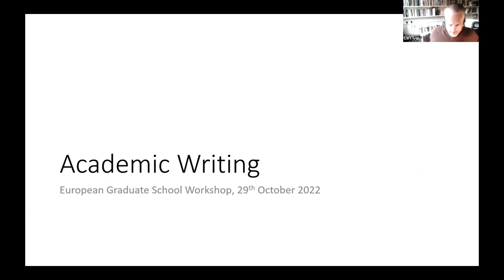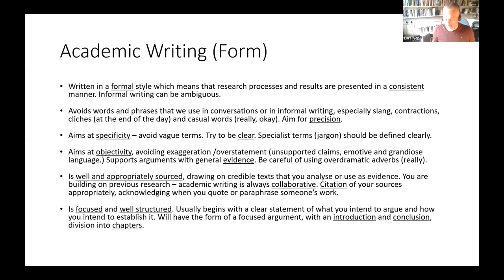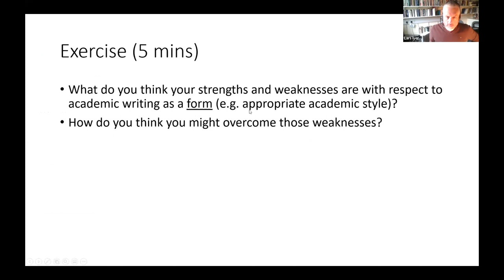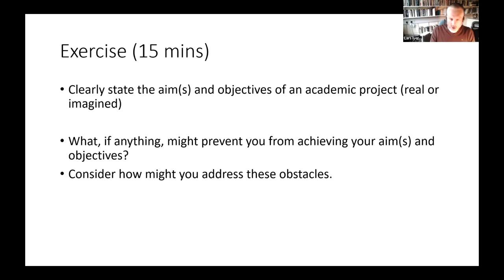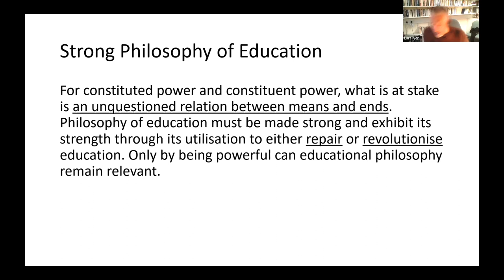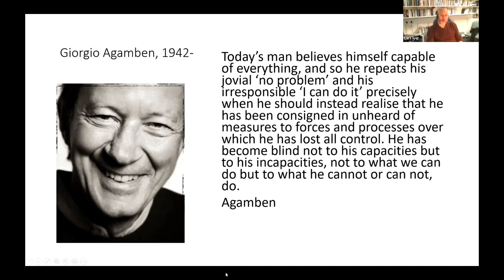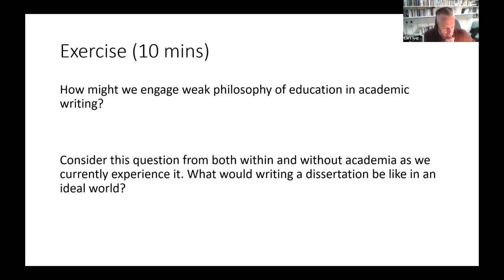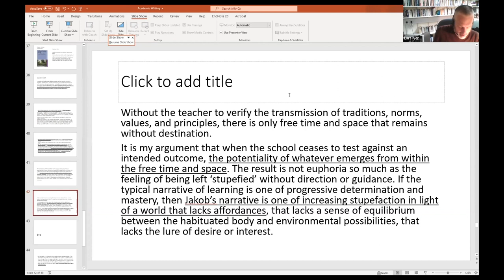Lars Iyer - Stupidity and Unlearning: An Academic Writing Workshop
October 29,2022
Part 1 and Part 2